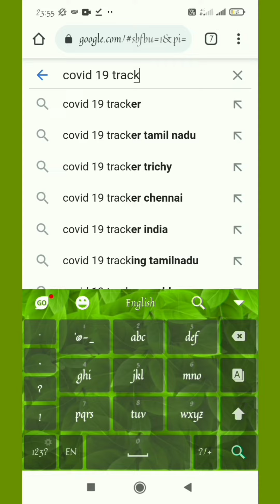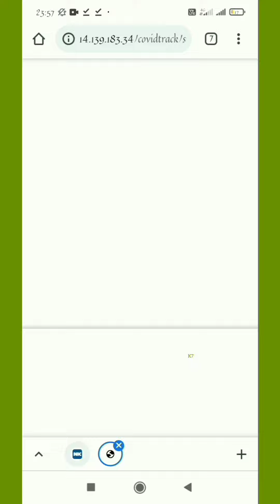Tamil Nadu - Corona Virus (COVID-19) RT-PCR Test Report Download Online With Mobile Number / SRF ID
This video helps you to download your coronavirus (COVID-19) Test report PDF in online.